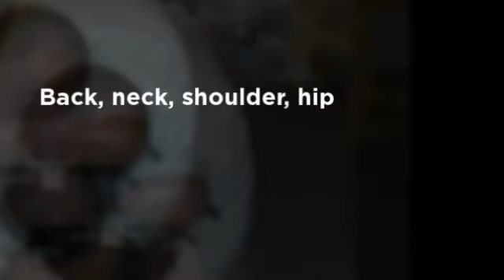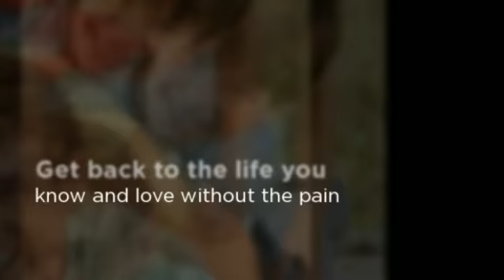Parkhill Chiropractic for Auto Accident Injuries - Dr. Ron Wagner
25 Centre Street West
Strathroy Ontario
N7G1T5

251 Main Street
Parkhill Ontario
N0M2K0